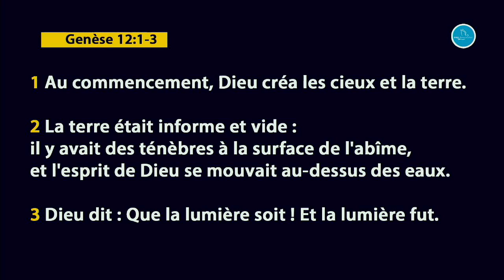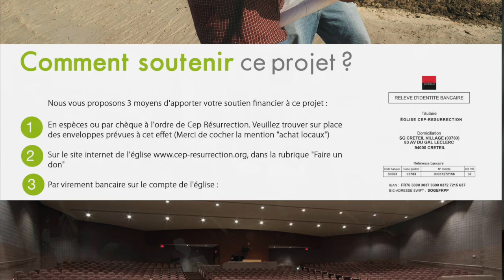Je rendrai ton nom grand - Apôtre Douglas Kiongeka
Thème : Je rendrai ton nom grand
Versets :

22 rue Honoré Oursel, 94290 Villeneuve-le-Roi (Portes 22 & 19) FRANCE

Nos cultes hebdomadaires :
                    2ème  culte de célébration (13h00-15h00)
Mardi : culte d’enseignement (19h00-21h00)

Faites un don :

Rib

CEP-RESURRECTION
SOCIETE GENERALE

L'équipe Cep-Résurrection